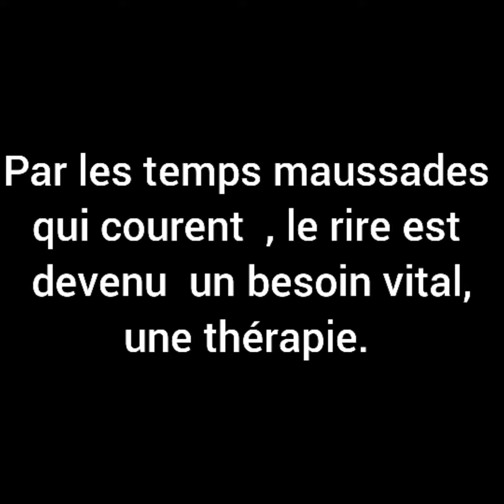Le dire mortel. Blague du jour dans RIRE EN STOCK.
La femme va-t-elle appliquer les conseils du médecin, pour sauver son mari ou va-t-elle aggraver les choses ?
Blague du jour dans RIRE EN STOCK.